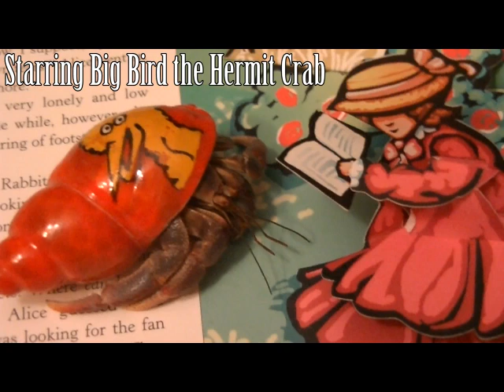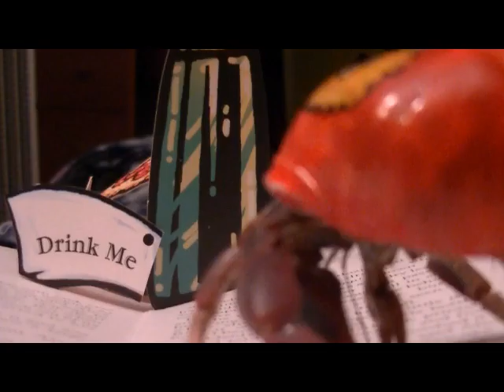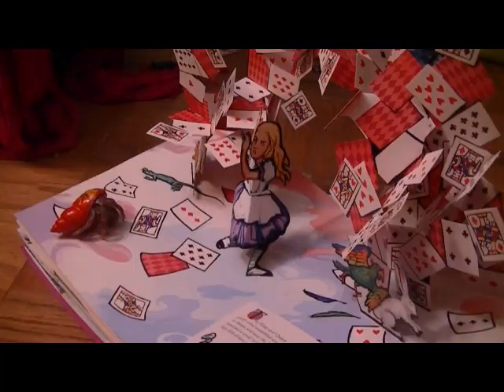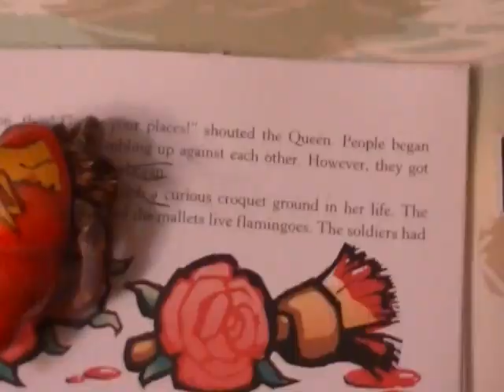Hermit Crab Trip to Wonderland (edited)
my creative video final project lawlz